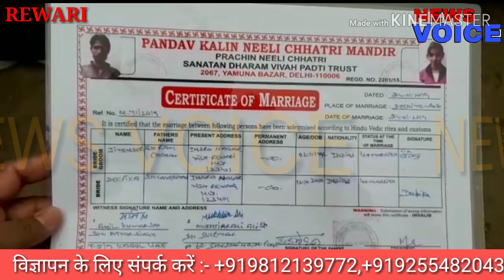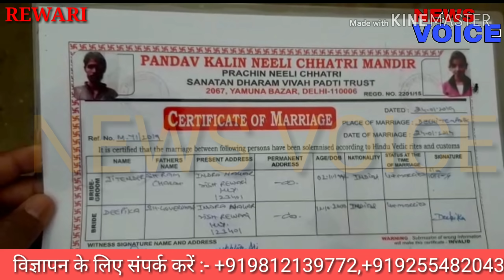रेवाड़ी में ऑनर किलिंग...